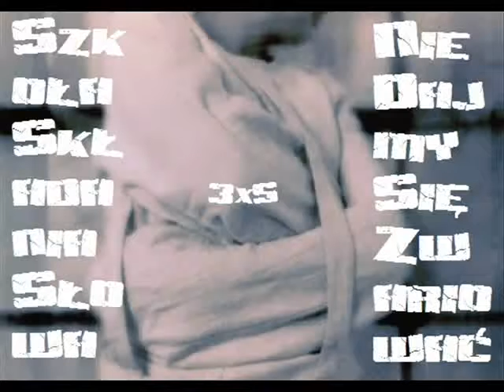Skit 6. Kiedyś było inaczej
3xS  "Nie dajmy się zwariować"